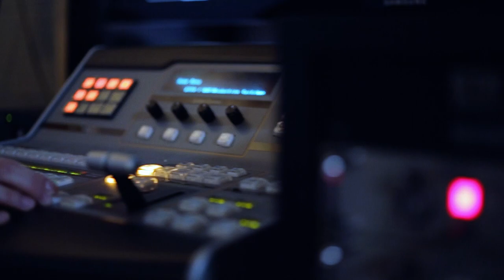Globe Sports Corner S2EP1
In this episode Tanner Camp talks to new Goshen Head Men's Soccer Coach, Victor Newberg, and with Goshen Women's Volleyball Senior Setter, Ally Roehr, Alyson Prigge covers the Maple Leaf athletic schedule, and more on the Globe Sports Corner.